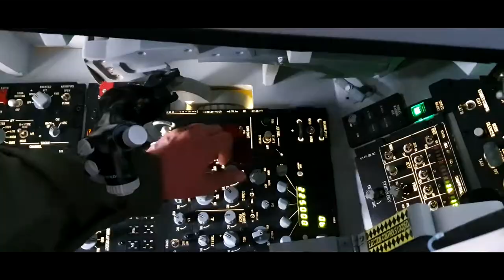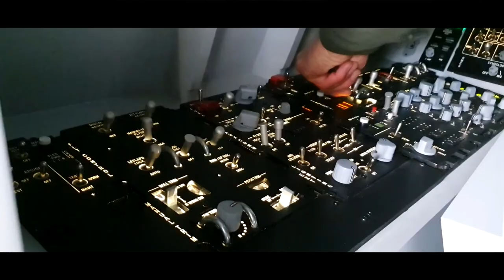Genghis Rex - Maverick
Maverick. Novo som da banda Genghis Rex.

Vocal: Nando Nogueira
Guitarra e baixo: Lagarto

Maverick

Sometimes I can't tell where I am when the clouds become a giant wall in the sky
And I’m flying a horse of steel while trying to tame all of my deepest fears
I'm not afraid and I never will be
As long as I have the fuel to move me higher

Breaking the chains in my mind and still looking for a face I can’t remember
Spreading my wings once again in a devil’s dance signed by death itself
I’m not saying that I don’t wanna be
The one behind the shield against the wind

I am the one who picks a fight
And brings the battles to the heights
All alone in every hunt
And trying to breath before the dive

We Raise from the fire as diamonds made to live forever
And roaring like thunders awaking inside of a storm
Waiting for a new target, born in heaven and children of the air
Playing with dangers at a free and wild, free and wild zone

Faster than thoughts and so beyond the reach of those who wants to put me down
Facing the sharks and their teeth in a sea where I pretend to be the bait
I have no time to regain my faith
No matter how hard I’ve been trying to